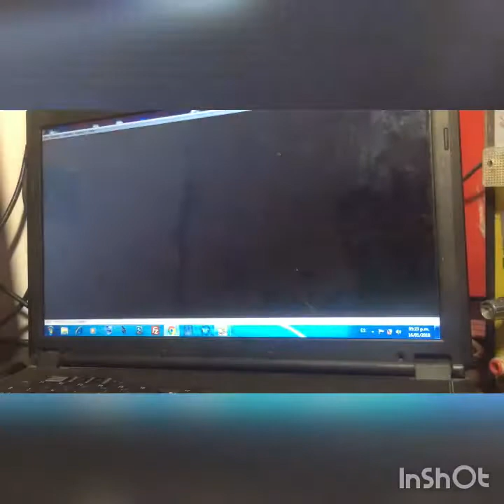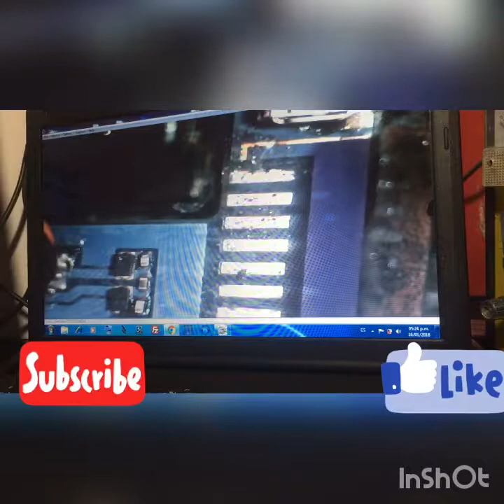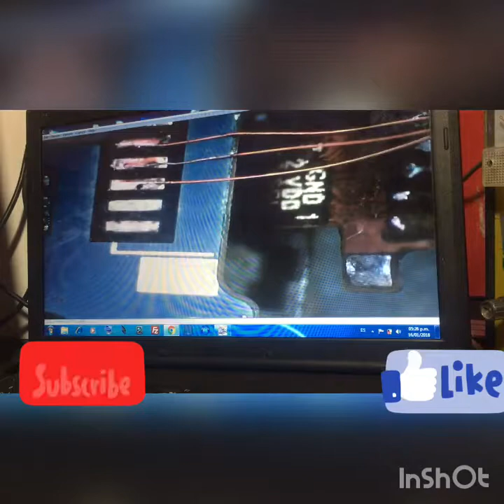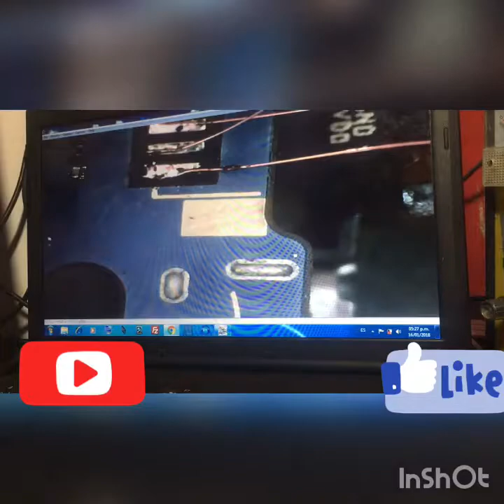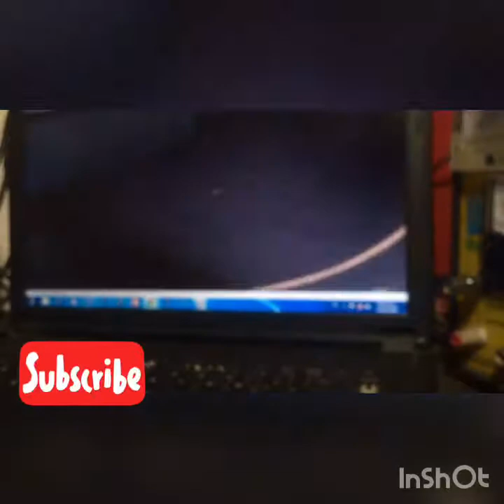TÉCNICA O TRUCO PARA REPARA FLEX LANIX S130 método PUENTES JUMPER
DISCULPA LOS. MOVIMIENTOS De la cámara ya que tengo que acomodar eso muy bien ese es un tipo de falla que puedo darles a solucionar así ese mismo método funciona para varios tipos de modelos los puentes por funcionan en la mayoría de celulares que se dañan por Flex o pistas rotas del en like suscríbanse porfa